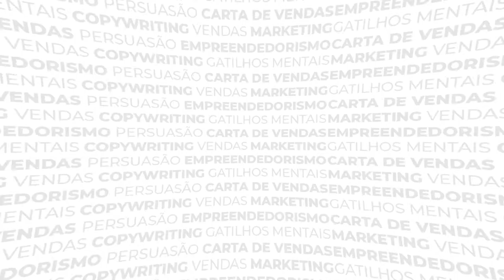#023 - Empreendendo no Turismo com Amanda, fundadora da Camanda Trips